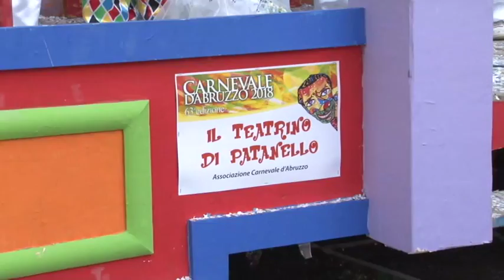Carnevale d'Abruzzo. Re Patanello torna in soffitta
Con la terza sfilata del giorno di Carnevale, si è chiusa, ieri, la 63° edizione del Carnevale di Francavilla al Mare che, nelle tre giornate, ha fatto registrare tra le 15 e le 20 mila presenze